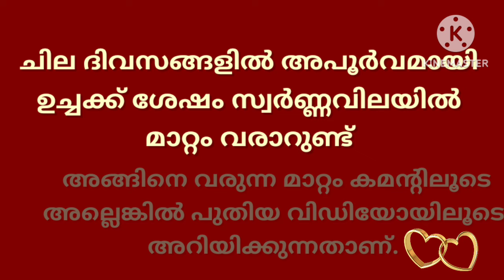Kerala gold rate today/01-10-2024/ഇന്നത്തെ സ്വർണ്ണവില/gold rate kerala today/916